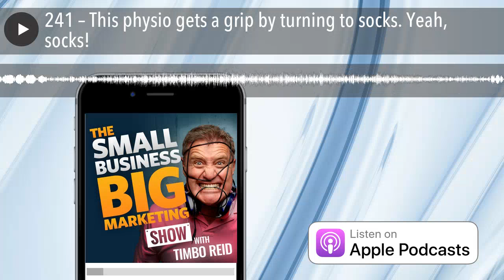This physio gets a grip by turning to socks. Yeah, socks! | #241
Ever think, “Geez, I wish I’d thought of that!”? Well, today’s guest thought of it. Acted on it. And is now making money from it. “It” being Gripsox. Yeah … socks with grip!

In 2005 physiotherapist Luke Goodwin launched GripSox. Since then, they’ve been sold by over 200 retailers in Australia, United Kingdom, Europe, North America, New Zealand, Asia and the Middle East. They have also been used by over 120 hospitals and aged care centres as part of their patient falls prevention programs.

Listen in to Australia’s #1 marketing podcast as Luke shares how he got them to market, and how Gripsox success is now demanding that he stops being a physio and focus 100% on making the world that much grippier (is that a word?!).

I also share a great Twitter case study, where Smart Car turned a negative in to a big positive and got a whole lot of free media coverage as a result.

Yep, it’s another big show. Let’s get stuck right into Australia’s #1 marketing podcast.

Netregistry  Get your online marketing sorted!

Audible Grab a free audio book here

The Small Business Big Marketing Forum

- Luke Goodwin on Twitter
- Need a marketing speaker? Book keynote speaker Tim Reid

MY TOP 4 MARKETING TIPS FROM MY CHAT WITH LUKE GOODWIN OF GRIPSOX:

1. Figure out who’s using your product or service in ways you never imagined. Then work on encouraging more of it.

2. Look for problems then find a solution.

3. Combine old school and new school marketing. Past guest Carmen of Urban Martial Arts in Brooklyn is another great example of this.

4. Entrepreneurs may not be the inventor of a product, but they do see a gap in the market for it and most importantly, run with it.